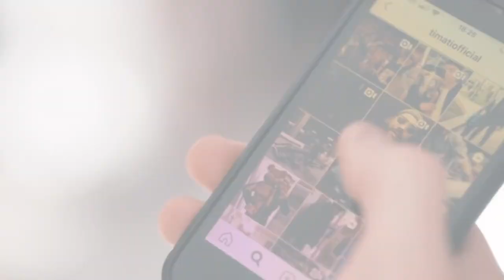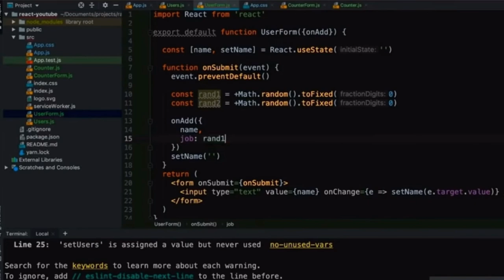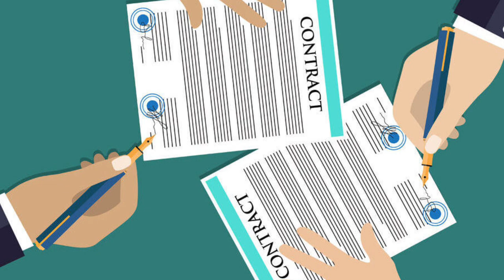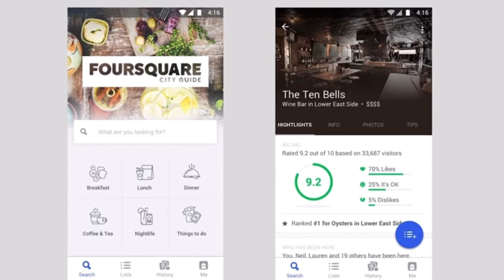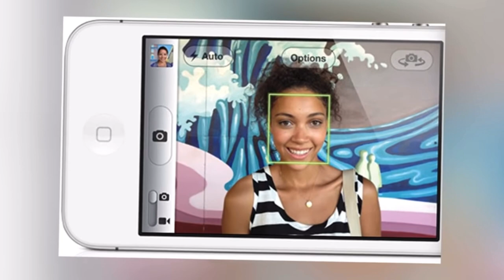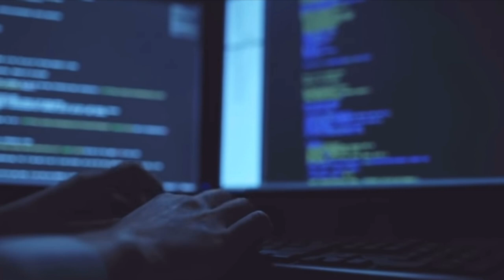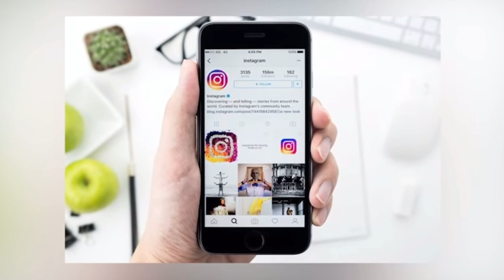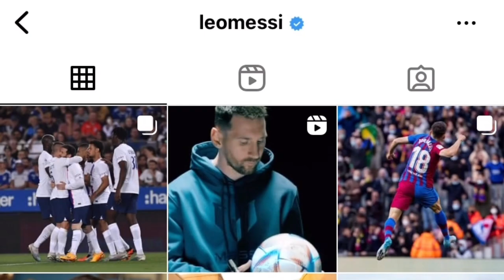“INSTAGRAM” тарихы.Жас жігіт қалай фотосуреттерге арналған бағдарламаны ойлап тапты?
Сонымен елестетіп көріңіздер! 2006 жылдың көктем мезгілі.Стэнфорд университетінің  студенті Кевин Систром Пало-Альтодағы Caffe del Doge-деөз тапсырысын ашуланып күтіп,аяғын жерге ұрып отырғанын да сол уақытта өмірі күрт өзгергенін өзі де сезбей қалады